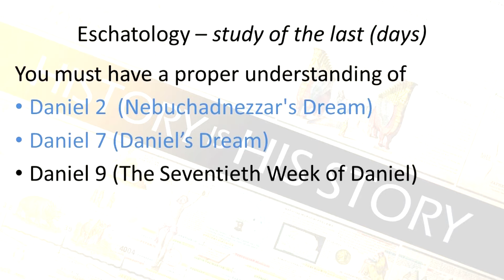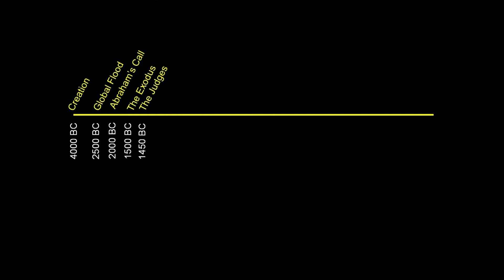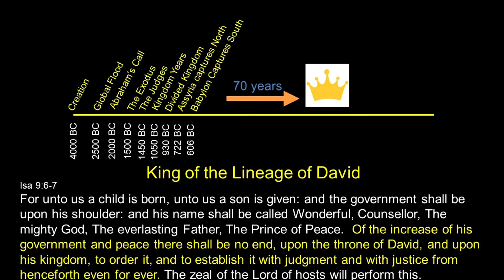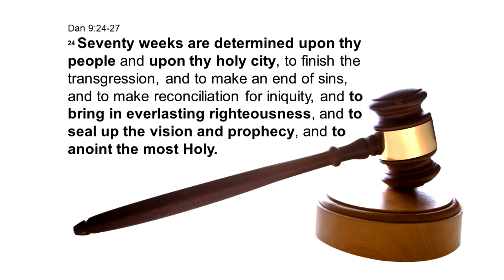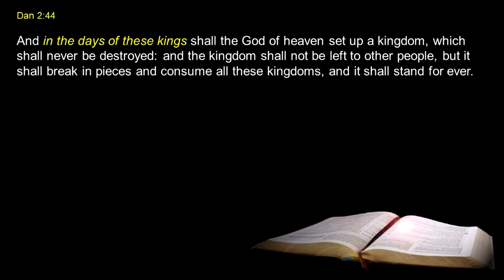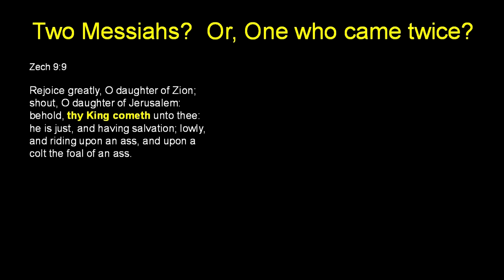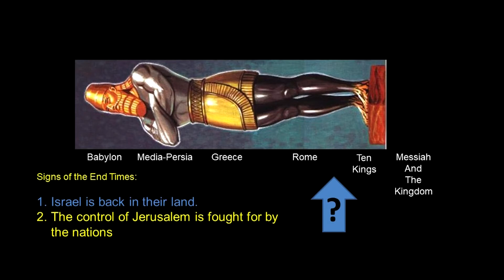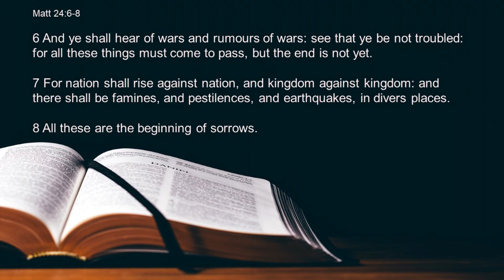May 3, 2020 - Paul Blair: Connecting The Dots (Part 1) The Rise of Global Government